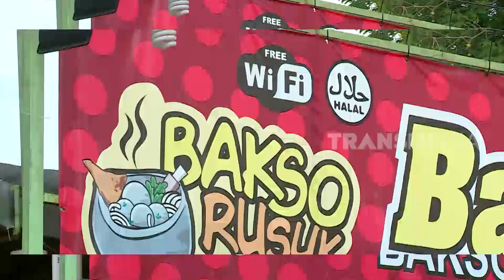Lawan Lapar Dengan Bakso Bambu Bakar | RAGAM INDONESIA (02/10/20)